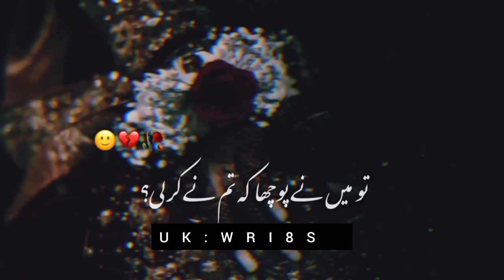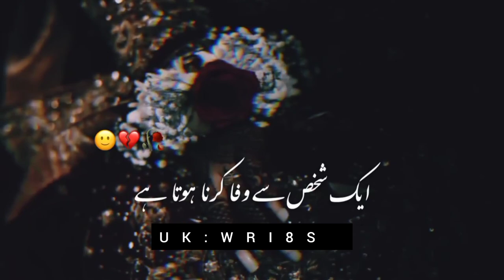Deep lines (وقت گزرتا گیا) Sad poetry status||Poetry in urdu| Urdu Shayri||UK WRI8S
Deep lines (وقت گزرتا گیا) Sad poetry status||Poetry in urdu| Urdu Shayri|Urdu Deep lines||UK WRI8S UK WRI8S

Your Quarries

UK WRI8S

Urdu shayari

Iqbal poetry

Ahmad Faraz

Ghalib shayari

Barish poetry

Eid poetry

Iqbal shayari

Urdu sher

Munafiq shayari

Judai poetry

Narazgi poetry

Khamoshi poetry

naqvi poetry

Badmashi poetry

Urdu lines

Rekhta poetry

Poetry sms